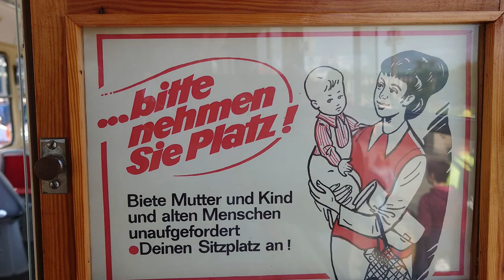Kurzer Zusammenschnitt vom Straßenbahnfest 150 Jahre Straßenbahn in Dresden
150 Jahre Straßenbahn in Dresden - Kurzfassung

Straßenbahnkorso

ein paar Interessante Links

Musik

Im kurzen Live-Mitschnitt spielen die Firebirds

Fotos

private Fotos vom Urheber

KoerniDD 2022